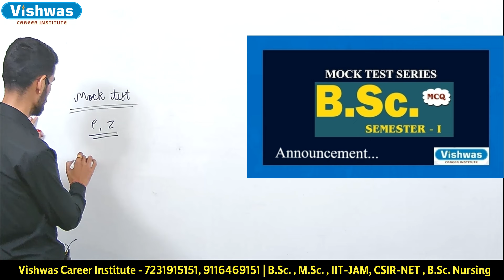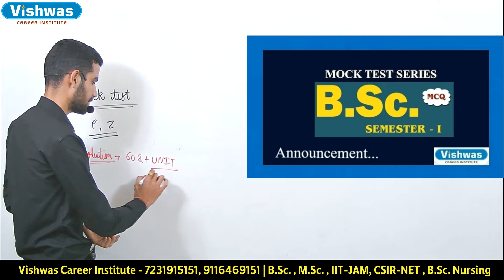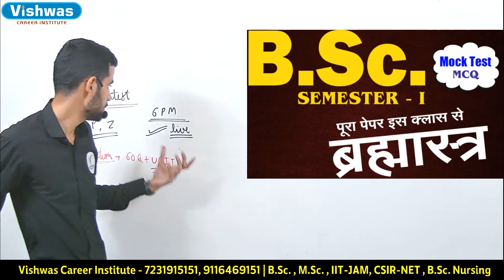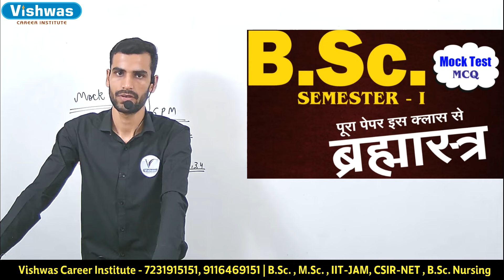BSc Semester-I Marathon Class + Mock Test solution announcement I MCQ exam PDUSU I Vishwas Institute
Marathon class of complete syllabus for BSc Semester -1st along with mock test solution join us live on you tube  . All important formulas and concepts of all subjects have been discussed here . Check all the playlists for more content. In this series we will provide objective questions related to Physics, Chemistry, Mathematics, Botany, Zoology . For each unit separate documents are available on app. Follow the complete series on you tube.
Join us on Vishwas e-learning app . New exam pattern explained for Shekhawati university. How to score good in BSc ?
 BSc , MSc , IIT-JAM , CSIR-NET , MSc entrance and BSc Nursing entrance .